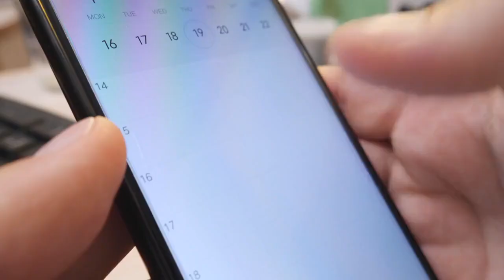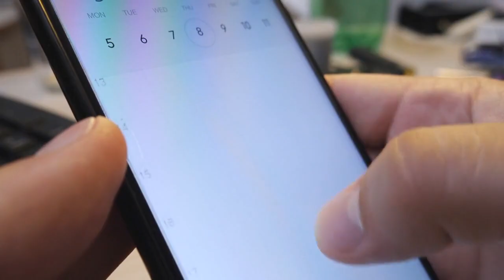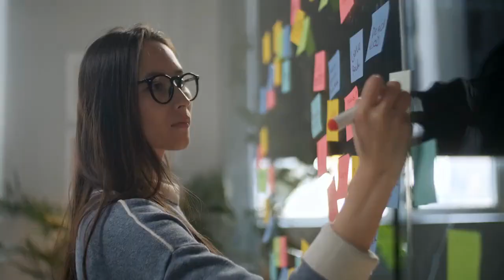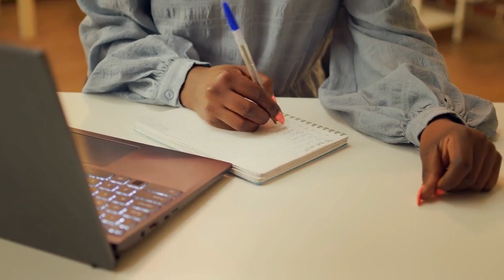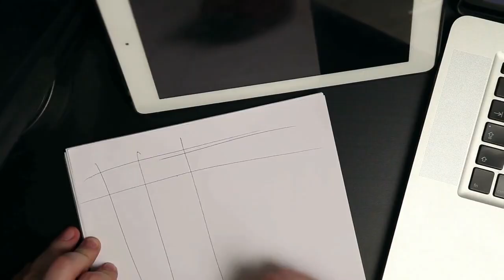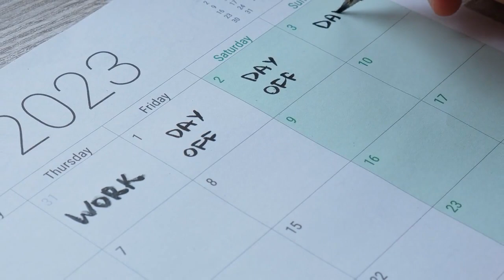How to Find YOUR Most Productive Hours | How to be productive in real life and work smarter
Are you tired of feeling like a productivity zombie, just slogging through your workday? It's time to ditch the 9-to-5 grind and find your personal power hours!

✨Boost Your Productivity Game 👇🏾

In this video, I'll share my tips for harnessing your body's natural energy rhythms to maximize your efficiency. You'll learn how to pinpoint when you're a rockstar at knocking out tasks versus when you're running on fumes. From early bird to night owl, we'll identify your prime time for peak performance.

I'll also reveal the biggest focus-killers trying to derail your productivity train.

Are you a master procrastinator?

Getting distracted by the latest viral cat video?

We'll get that under control!